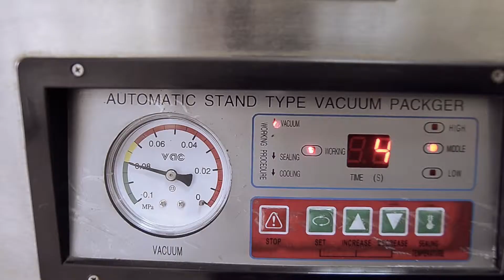LOCUCION SERCOM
SERCOM CHILE LTDA

CON MAS DE 24 AÑOS DE EXPERIENCIA EN EL MERCADO, SOMOS EL FABRICANTE LÍDER EN CHILE DE MÁQUINAS SELLADORAS, ENVOLVEDORES Y EQUIPOS DE EMPAQUE. AQUÍ ENCONTRARÁ VARIEDAD DE REPUESTOS E INSUMOS, TALES COMO P.T.F.E., CINTAS TRANSPORTADORAS, RESISTENCIAS ELÉCTRICAS, ENTRE MUCHOS OTROS.
PARA QUÉ TRATAR CON INTERMEDIARIOS...TRATE DIRECTAMENTE CON EL FABRICANTE!

SELLE FIRME, SELLE CON SERCOM CHILE LIMITADA.

ARTURO PRAT1881 SANTIAGO
FONO : 25541689